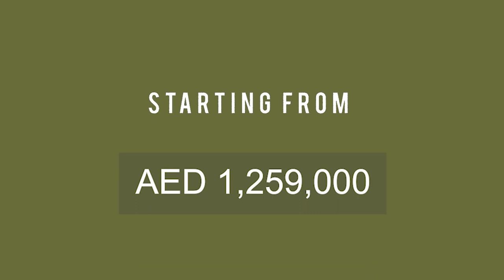Tilal Al Ghaf, Majid Al Futtaim | 3-4BR Townhouses | DUBAI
Tilal Al Ghaf · Crystal Lagoons & Golf Townhouses
- 60/40 Payment Plan
- 3 Years Post Completion
- Book For 5%

18km Walking & Cycling.
20Min Form Downtown.
Beach Access.
Picnic & Barbecue Area.

Swimming Pools, Tennis, Basketball Courts, Outdoor Gym, Valet Parking.

NO Commission! NO Premium!